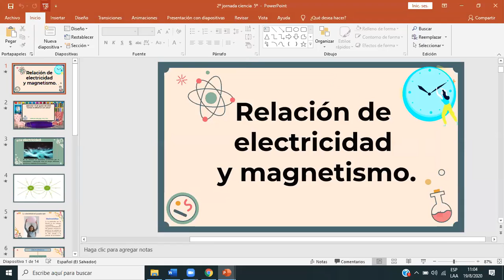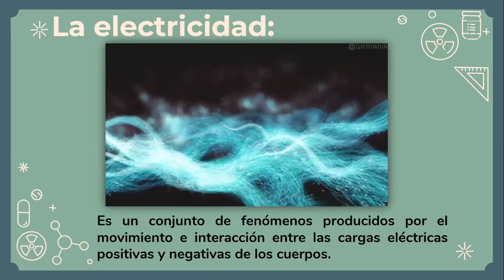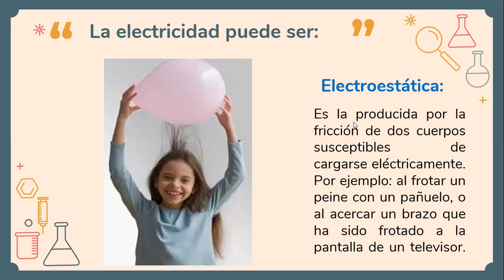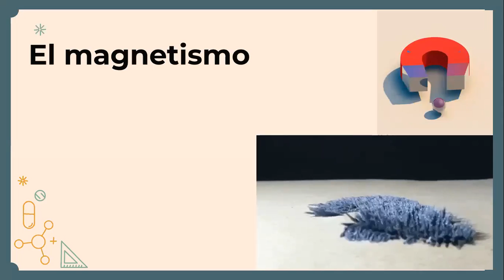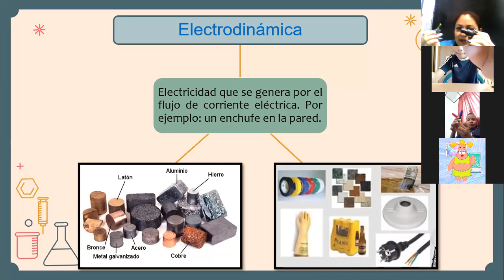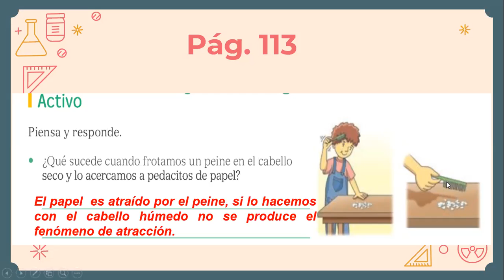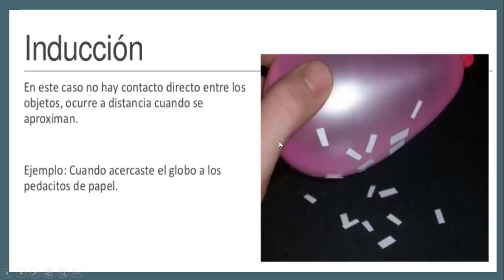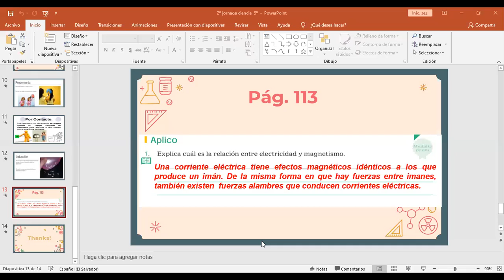5° Relación de electricidad y magnetismo